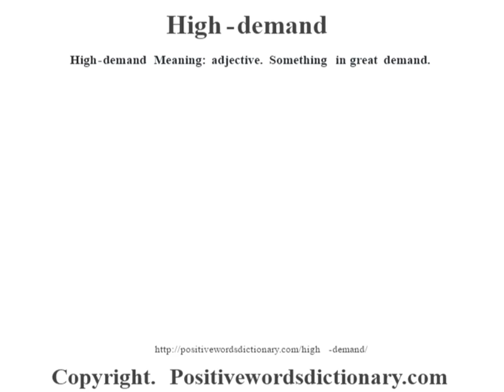High-demand definition | High-demand meaning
High-demand definition. Find out the meaning of High-demand and the meaning of many other positive words at positivewordsdictionary.com